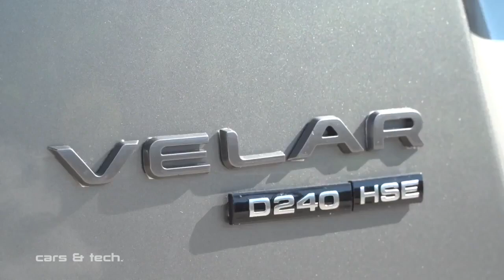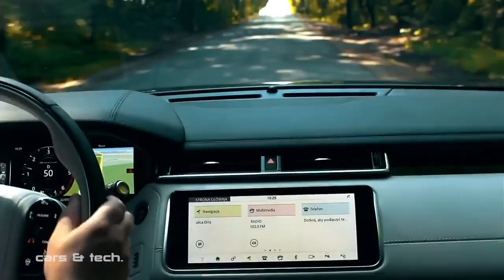2018 LUXURIOUS RANGE ROVER VELAR R-DYNAMIC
THE NEW RANGE ROVER VELAR
R-DYNAMIC
THE NEW RANGE ROVER VELAR R-DYNAMIC HAS A PURPOSEFUL STANCE WITH A UNIQUE BUMPER DESIGN, BLACK CONTRAST ROOF AND INTEGRATED EXHAUST FINISHERS. AVAILABLE IN SE AND HSE TRIMS.

The Velar competes head on with Audi Q5, Jaguar F-Pace, and Porsche Macan.

Credits:
Song : Shy Girl
Artist : Kedam